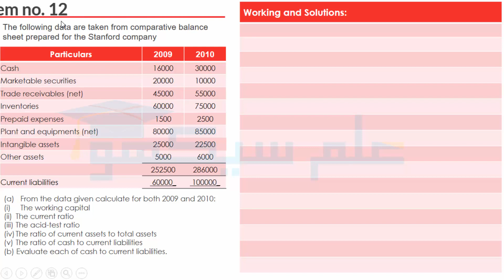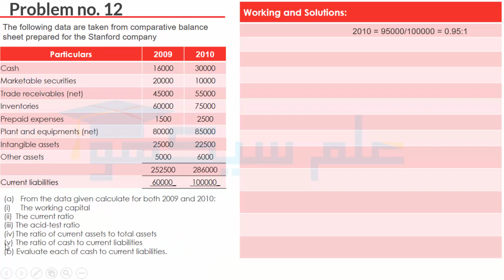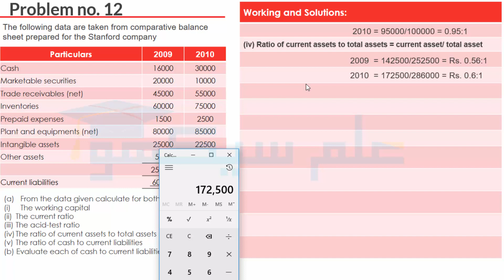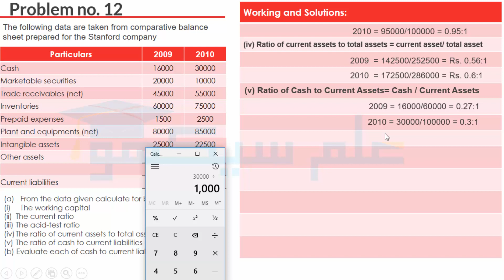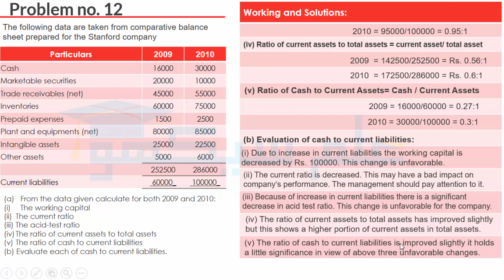Analysis of Accounting Ratios Problem No #12 (Accounting B.Com Part 12 - Sohail Afzal Book)